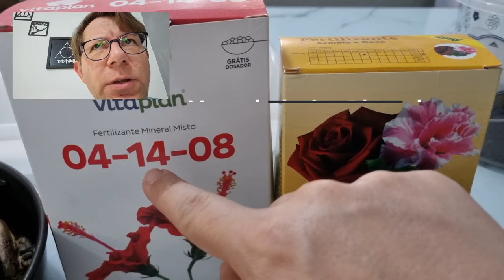Como Fazer NKP Orgânico Caseiro em Pó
Bora aprender a fazer sue próprio NPK orgânico, caseiro, livre de venenos e totalmente de graça?

Você sabia que nas cascas que você joga fora de hortaliças, legumes e frutas estão muitos nutrientes e sais minerais essências para o desenvolvimento de nossas plantas?

Bora aprender a fazer um super adubo então com elas, transformando lixo em nutrientes para seu Bonsai ou horta caseira?

Gostou desta dica para economizar em adubo e quer ajudar no crescimento de canal? Nos ajude com 1, 2, 5 reais, qualquer valor que enviar investiremos para trazer a você novas dicas!
Chave aleatória
098a2588-6ade-4110-9d20-84de1a568680

Acompanhe nosso vídeo e aprenda a utilizar seus restos de comida para fazer um excelente adubo orgânico 100% natural.

Sua inscrição é muito importante para nós, quando chegarmos a 500 Inscritos o YouTube liberará a comunidade do Canal, um local só nosso para trocarmos ideias, realizarmos enquetes, tirar dúvidas e compartilhar ensinamentos.

E para você que quer aprender mais como adubar suas plantas ou criar seu próprio adubo:

Capítulos
00:00 - Como Fazer Adubo NPK Orgânico
00:40 - Como Fazer Adubo em pó
03:00 - O que é NPK
04:35 - Borra de Café como adubo?
07:50 - Como secar Cascas
08:45 - Cuidados
10:20 - Vantagens da Adubação em pó
10:50 - Canela em Pó - Quando utilizar?
12:15 -Casca de Banana
13:30 - Receita do NPK Orgânico
17:55 - Como Aplicar o NPK